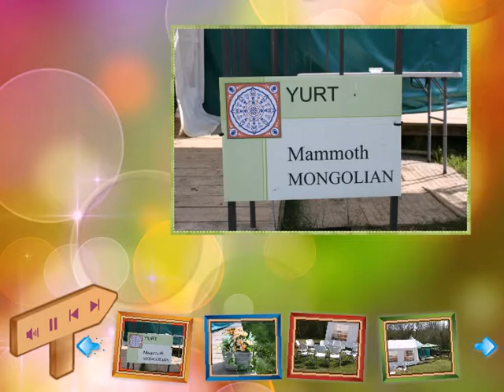Mammoth Mongolian Yurt at Woodside Spa and Glamping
Mammoth Mongolian Yurt at Woodside Spa and Glamping - photo gallery. Music by Peter Spencer